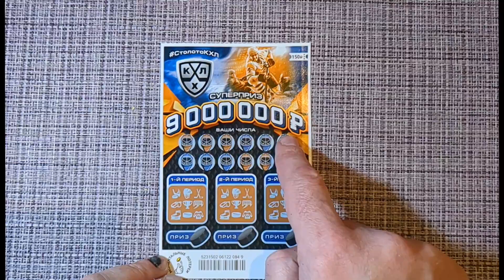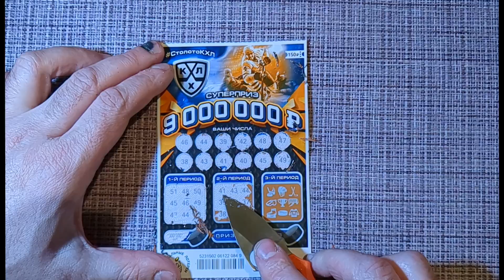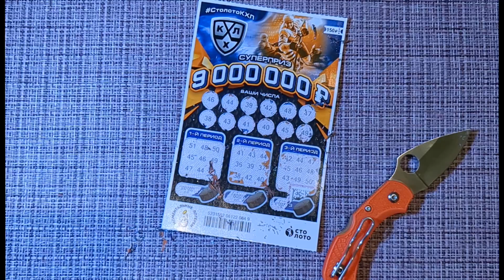ХОКЕЙНАЯ ЛОТЕРЕЯ В КОТОРУЮ КОМУ ТО ПОВЕЗЛО?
ЛОТЕРЕЯ ОТ ФИКТИВНОЙ ХОКЕЙНОЙ ЛИГИ А ЧТО ТАК МОЖНО

БЫЛОЛОТЕРЕЯ КРОССВОРД СНОВА РУЛИТ СЮРПРИЗАМИ?

ОЧЕНЬ ЭФФЕКТИВНАЯ ЛОТЕРЕЯ , КОТОРОЙ ТОРГУЮТ ОПТОМ! НАДО БРАТЬ?

И СНОВА ЛОТЕРЕЯ ВОЛШЕБНЫЙ КВАДРАТ УДИВЛЯЕТ!

НЕПЛОХО СЫГРАЛ В ЛОТЕРЕЮ ПОСЛЕ РАБОЧЕГО ДНЯ!

ПОЛУЧИЛОСЬ ВЫИГРАТЬ В ХОРОШУЮ ЛОТЕРЕЮ?

САМАЯ КРАСИВАЯ ЛОТЕРЕЯ ПО ВЕРСИИ КАНАЛА Techno Bar Plus 2023!

СНОВА СЮРПРИЗ ОТ ЛОТЕРЕИ СЧАСТЛИВАЯ КАРТА?

СТАРШИЙ БРАТ ЛОТЕРЕИ РАДИОВОЛНА! БОЛЬШЕ ЗНАЧИТ ЛУЧШЕ?

ИГРАЮ В ЛОТЕРЕЮ РАДИОВОЛНА!

УНИКАЛЬНАЯ ЛОТЕРЕЯ АНАЛОГОВНЕТ

ПРИЯТНАЯ ЛОТЕРЕЯ! В НЕЕ ОЧЕНЬ ЧАСТО ВЕЗЁТ ИБО ЕСТЬ НЮАНС!

НУ НАКОНЕЦ ТО ПРИЯТНЫЙ ИСХОД В ЛОТЕРЕЕ КАЛЕНДАРЬ УДАЧИ!

ЧТО ЛЕГЧЕ ВЫИГРАТЬ В ЭТУ ЛОТЕРЕЮ ИЛИ В ХОКЕЕ?

СНОВА ШОК! СЕГОДНЯ КРУТОЙ ВЫИГРЫШ! ОН ПОДТВЕРДИЛ МЕТОДИКУ ВЫБОРА ЛОТЕРЕИ! СТАНЬЕТЕ БОГАТЫМИ!

НОВАЯ ТОРГОВАЯ ТОЧКА ЗАЛОГ УСПЕХА ВЫИГРЫША?

РАБОТАЕТ ЛИ В ЭТОЙ ЛОТЕРЕИ МЕТОДИКА СЧАСТЛИВОГО ВЫБОРА?

НЕОЖИДАННЫЙ ВЫИГРЫШ ОТ ПРОВАЛЬНОЙ ЛОТЕРЕИ?

ПАРОДИЯ НА ЧИСЛОВУЮ ЛОТЕРЕЮ!

ЛОТЕРЕЯ МИЛЛИОНЕР НЕ ДАСТ ВАМ ПРОИГРАТЬ?

НОВАЯ ЛОТЕРЕЯ СО СТАРЫМИ ДЫРАМИ!

ИНТЕРЕСНАЯ ЗАРУБА ОТ КРАСИВОЙ ЛОТЕРЕИ?

ЛОТЕРЕЯ ТУТАНХАМОН РЕШИЛА ПРЕПОДНЕСТИ СЮРПРИЗ!

НУ НАКОНЕЦ ТО ЭТА ЛОТЕРЕЯ ДАЛА ПЛЮС!

ЛОТЕРЕЯ ИЗ ОДНОИМЕНОГО ФИЛЬМА 2023!

КАК НАСЧЕТ ЛОТЕРЕИ , В КОТОРОЮ НЕ ПРОИГРАТЬ?

Эта лотерея как КВАЗИМОДА ТОЛЬКО НАОБОРОТ!

СЕГОДНЯ МОЙ ДЕНЬ ПОБЕДЫ В ЭТУ ЛОТЕРЕЮ!

ДИЗАЙН ЭТОЙ ЛОТЕРЕИ ЗАСТАВИТ ЕЕ КУПИТЬ!

КАК ЖЕ ТАК СОВПАЛО В ЛОТЕРЕЕ БОУЛИНГ?

ЛОТЕРЕЯ ЗОДИАК НАСТРОЕНИЕ НЕ ИСПОРТИТ?